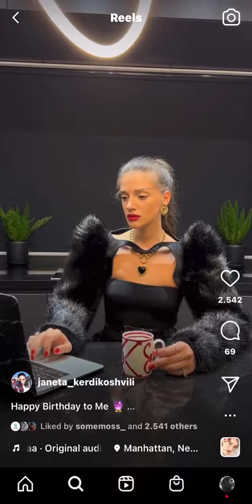OK! ჯანეტ ქერდიყოშვილი 31 წლის გახდა